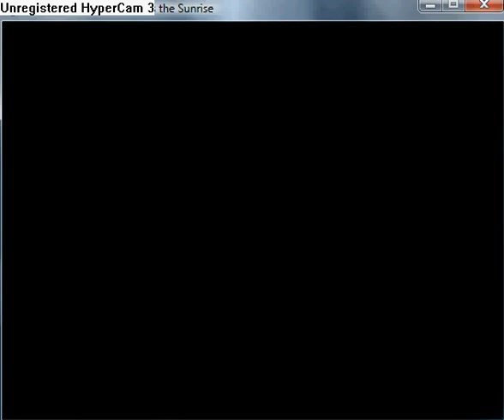Reconstruction Zero I Miss the Sunrise part 99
Craft some weapons. Ninth location is 8259153.